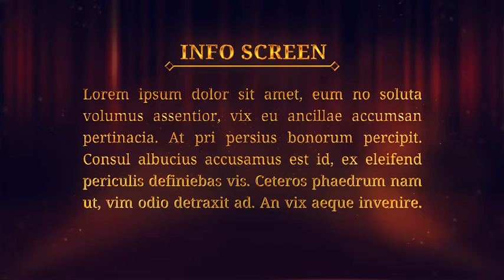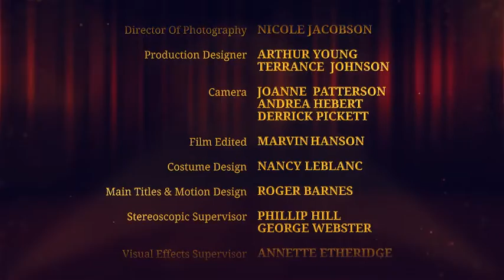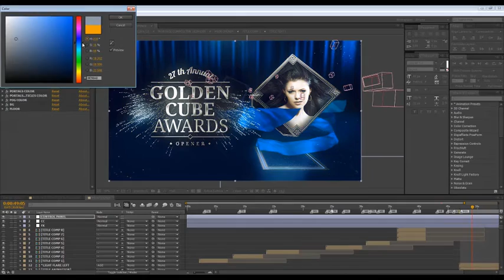GOLDEN CUBE AWARDS PACK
If you want to create your own award presentation please make an order

Features:
Full​ HD 1080P( Resolution changeable)
Text​ Changeable
Include​ watermark-free Music
Color​ Changeable
 # Full Customizable